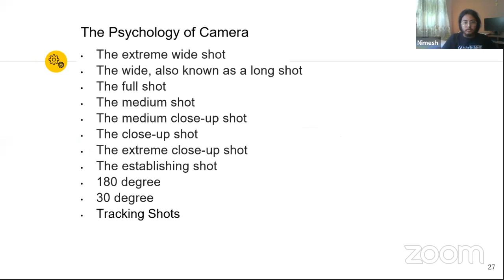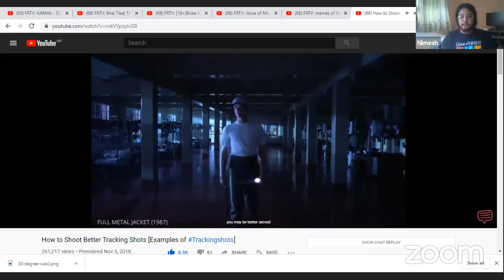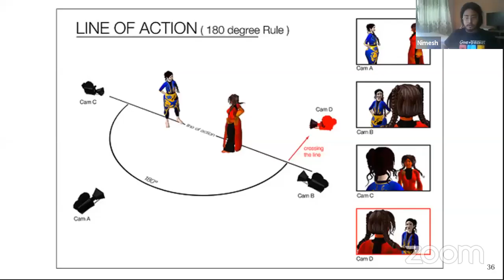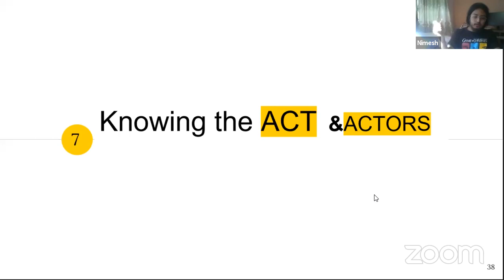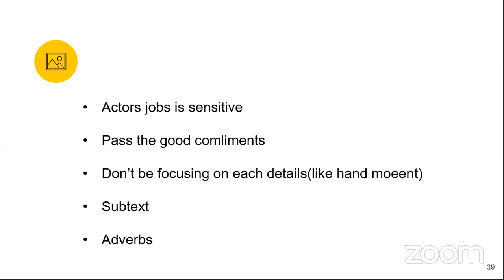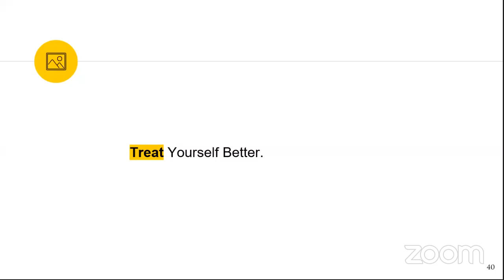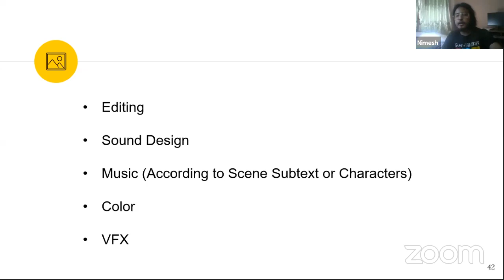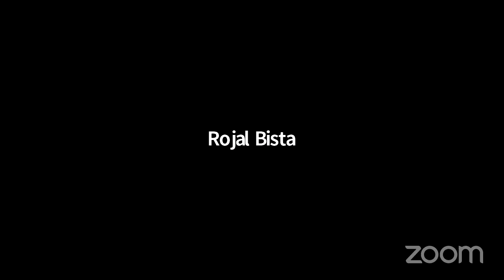In & Out of video creation II Nimesh Shrestha II Fun Revolution TV II Content Creator Pt2